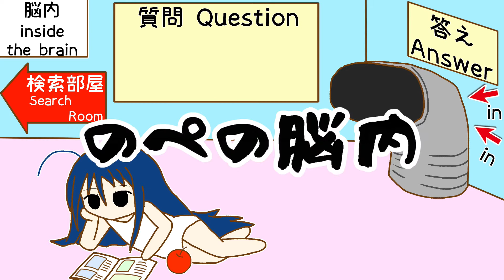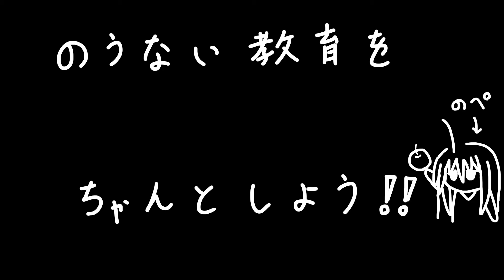脳内ニート【のぺアニメ】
脳内にいるもう一人の自分…ちゃんと教育できてますか？ニートではありませんか？そんなシチュエーションをおたのしみください。キーワードは『リンゴ』

◇個別のゲーム配信再生リスト

「楽しい・おもしろい」時間を提供することに特化したチャンネルです。
誰にでもわかりやすく、すぐに笑える動画・配信ならココだよ！

🍀ライブ配信【定期は月3回木曜日】【不定期もあるよん】
▶ゲーム実況
→完全エンジョイ勢です。ゲームにツッコんだり、焦ってしゃべりまくってる様をおたのしみください。たまーに小さな縛りをつけることも。
▶雑談
→チャット欄とのコミュニケーション中心です。背景がさみしいのでお絵描きしながらや、コメントで参加できるテーマをつけたりしながらおしゃべりしています。

🍀動画【週1投稿】
▶パロディ動画
→ゲームやテレビ番組をパロディしたネタ動画です。「～で～やってみた」や「～風～動画」など、短いネタをたくさんやってます。
▶オリジナルシチュエーションアニメ動画
→笑える1～3分の超短編シチュエーション動画です。1つのシチュエーションで短いやりとりをしているものや、あるあるネタなどをオリジナルで動画化しています。

【その他の活動紹介】
→オリジナルシュールイラスト「のぺアート」毎日19時に投稿中！配信の告知や動画公開のお知らせもココ！！​​​​​

【素材等】
🍀お借りした素材の配布サイト【感謝！】
※こちらの素材は使用していない可能性もあります。